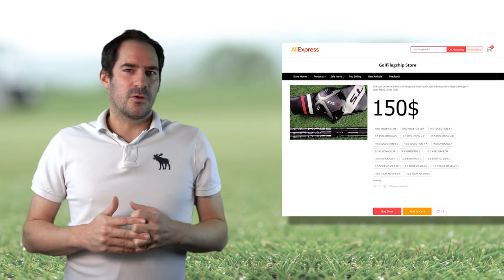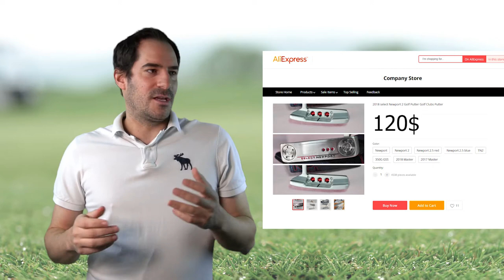Equipment | Fake Schläger aus China | Erfahrungsbericht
In diesem Video erzähle ich von meiner Erfahrung mit Golfschläger aus China. Diese sind offensichtlich nicht von Original-Hersteller vertrieben und Kosten einen Bruchteil der Markenschläger. Wie gut sind die Fakes? Wie viel Kosten die Schläger? Sind diese noch in meinem Bag? Antworten und meine ehrliche Meinungen im Video.

Ich empfehle niemanden gefälschte Golfschläger zu kaufen. Der Kauf und Import sind nicht legal. Die Marken und Technologien sind urheberechtliche geschützt und dürfen nicht kopiert, importiert oder verkauft werden.

Gerne verweise ich hier auf die Seite der U.S. Golf Manufacturers Anti-Counterfeiting Working Group.   Hier informieren namhafte Herrsteller wie Titleist, Callaway-Odyssey; Srixon, Cleveland, XXIO; PING; PXG und TaylorMade über Fakes im Golfsport.